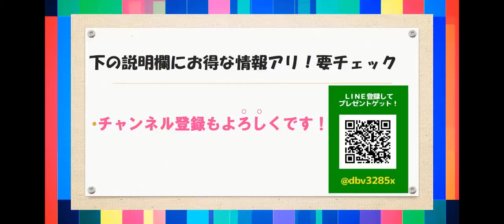【メルカリ】儲かる副業の方法が分かりません！サラリーマンでも簡単にできるおすすめの副業のコツを教えて下さい！【佐々木一之】